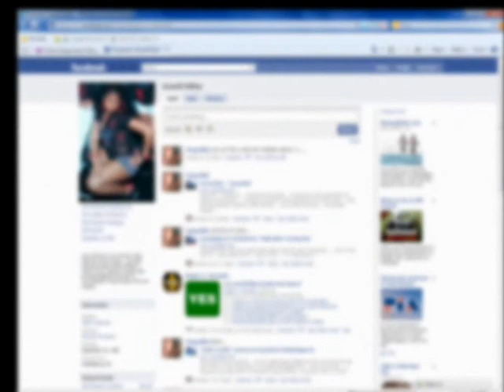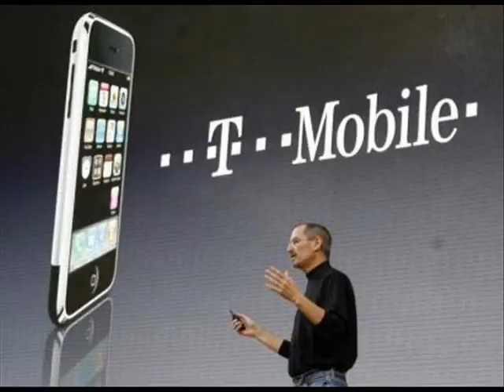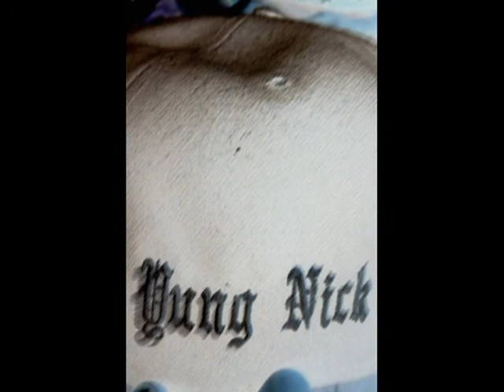(UNDER COVER BOO) DEDICATION 2 U!!!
EVERYONE... I KNOW U HAVE THAT SPECIAL SOMEONE, THAT U REALLY CARE ABOUT... BUT YALL KINDA KEEP YALL RELATIONSHIP ON DA LOW LOW... WELL DIS SONG IS ABOUT MY SPECIAL SUM1... MY (UNDER COVER BOO)... HOPE YALL ENJOY. YUNG NICK...